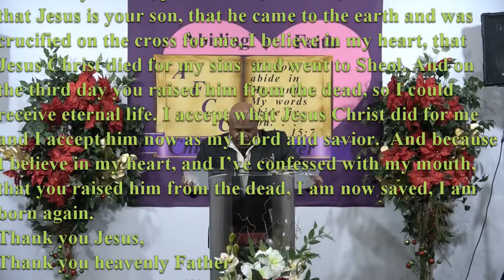Having Faith Now is Faith For Tomorrow 01/17/2021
John 15:1-7 Abide : continue in, tarry, sometimes indicating perseverance in continuing, constant residence, frequent resort, signifies "to remain in a place instead of leaving it, indicating persistent loyalty;.

Having faith now is having faith for the future